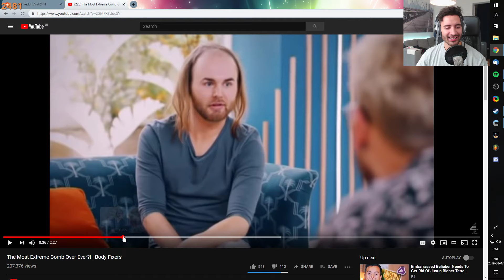IRL - A true 5Head (Nymn)